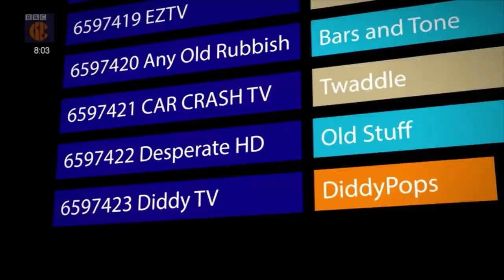Diddy TV: Episode 8 - Forever and Ever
Dispatchorama (parody of Panorama) Featuring a boy with a spoon for a nose.
Advert: Octoberpus
Diddypops (parody of Top of the Pops) (Song: Forever and Ever)
Up Diddy Creak (parody of wildlife shows) A gorilla falls in love with Diddy Dom.
Crimediddy (parody of Crimewatch) Harry Batt's parents dress up like him.
The Diddy Step (parody of The Next Step) The crew do the Monster Mash.

Guest: Barney Harwood.